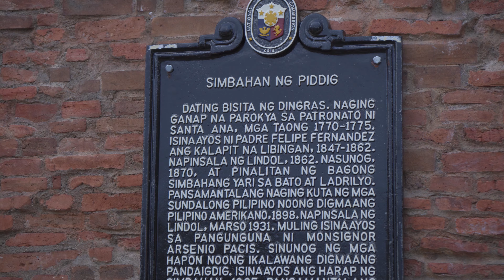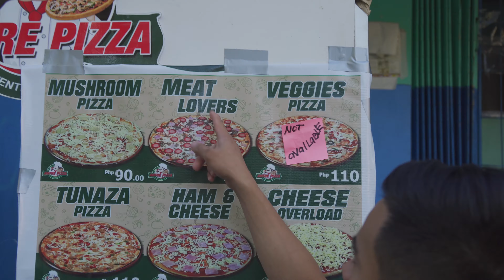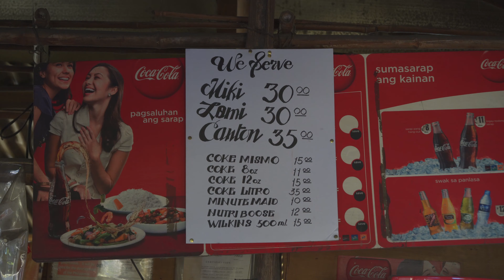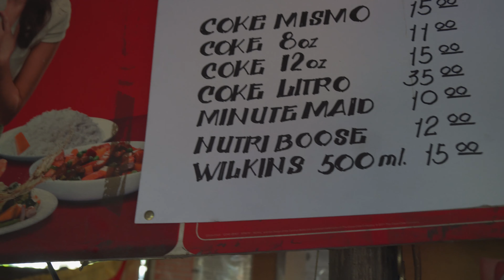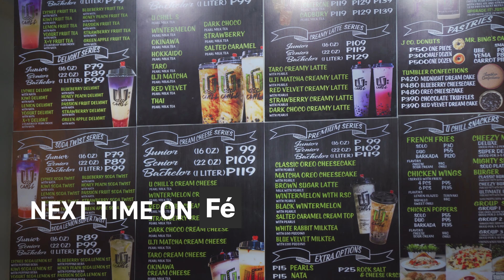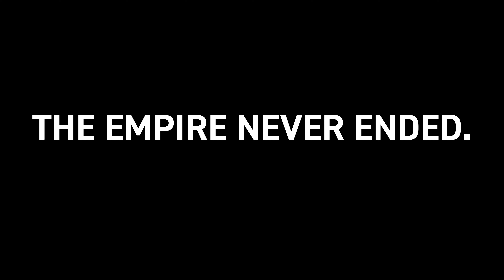HIDDEN Miki Noodle Soup Gem - Street Food Tour of Piddig, Ilocos Norte, Philippines (Part 1) | #1213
1,000 pesos ($20 USD) small-town Filipino street food challenge - How much street food can 1,000 pesos get you in our small town of Piddig in the province of Ilocos Norte, way up north in the Philippines. In this first part of our street food crawl, we're slurping up Ilocano miki noodle soup for just 30 pesos (60 US cents) a bowl and we found it can stand toe to toe with any miki noodle soup in any part of the Philippines.